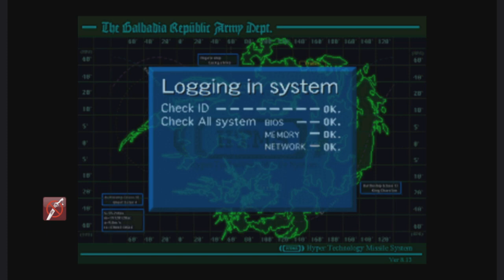Part 18 Let's Play Final Fantasy 8 - Missle Base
Detailed playthrough of FF8 and the making of the most busted characters. All Guardian Forces, ultimate weapons, and cards with explanations on how to obtain each.